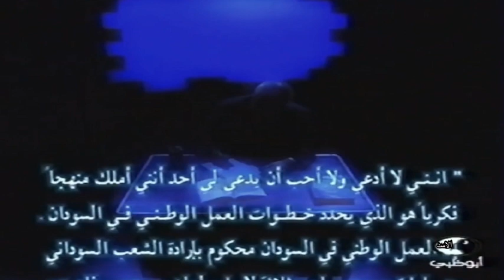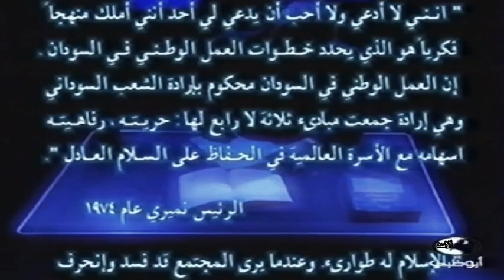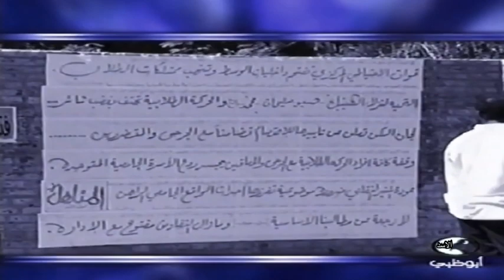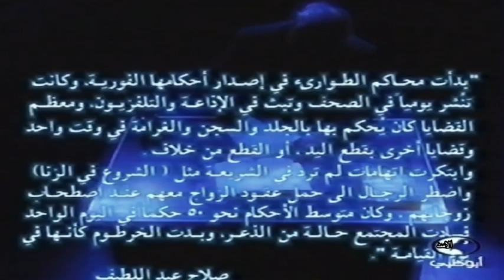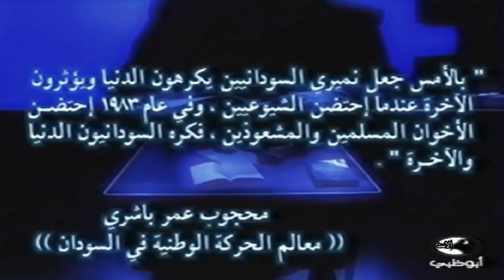الرئيس السوداني الأسبق جعفر نميري و بين زمانين - جزء (٤/٥)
👇🏽👇🏽👇🏽رابط لكل الحلقات